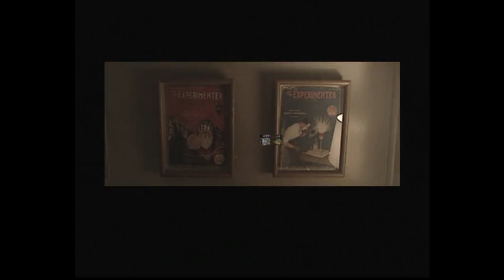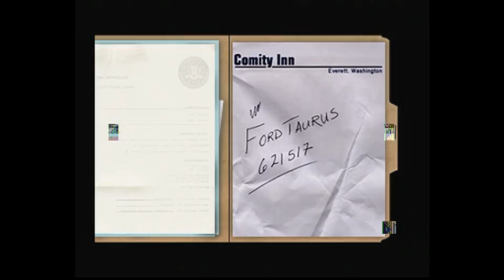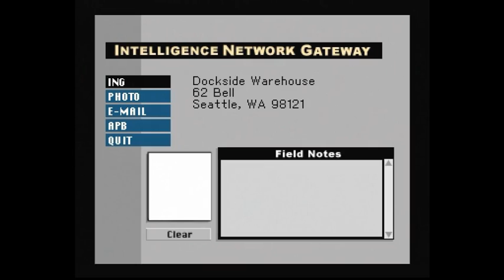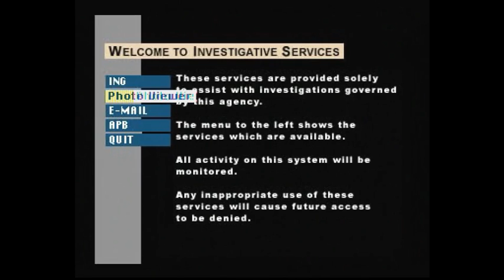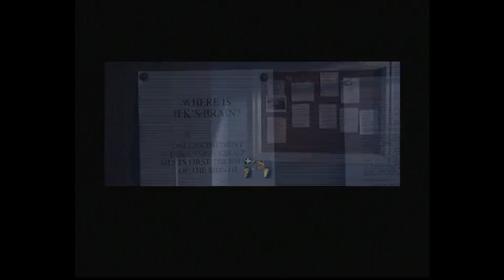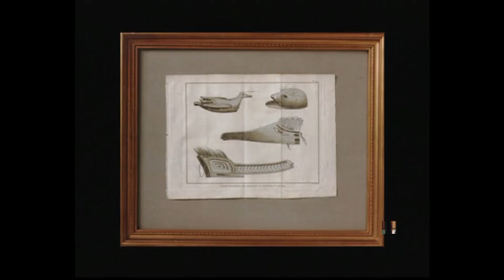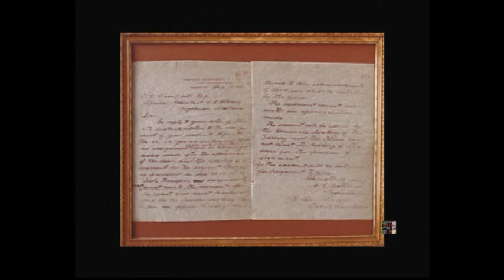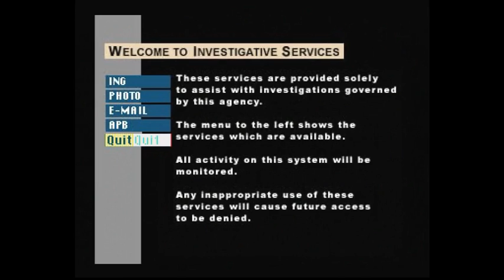Let's Play X-Files PS1 Part 5 Blind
Arriving back at the office we ask the boss for some help, get shouted at by Big Skinny, collect a load of new toys and head to the crime lab. Then it's back to my desk where I fail at sending an email and wonder where I put Scully's laptop...